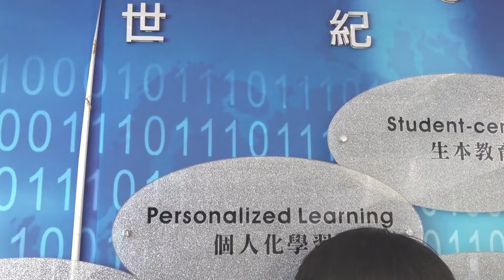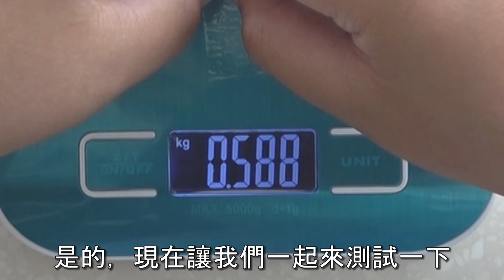P10 鳳溪創新小學 - 磁力零接觸手套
「三菱電機綠色科技創意大賽2021」參賽作品
隊伍編號: P10
作品名稱: 磁力零接觸手套
瀏覽參賽影片，投選出心目中「最受歡迎設計方案」首三名，